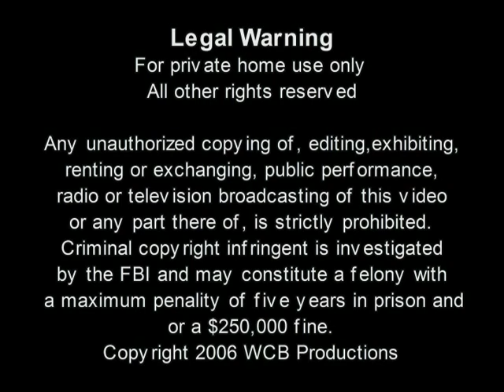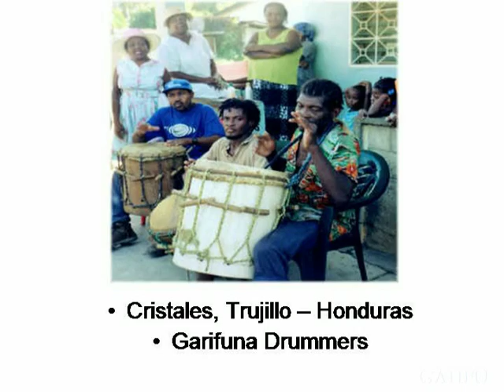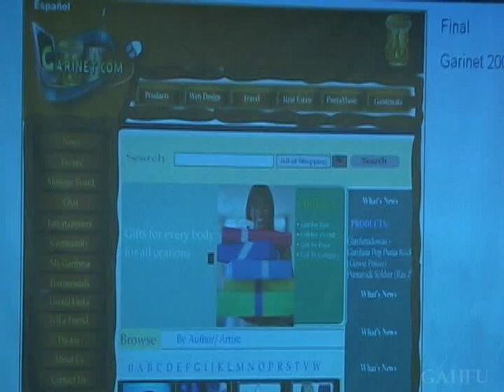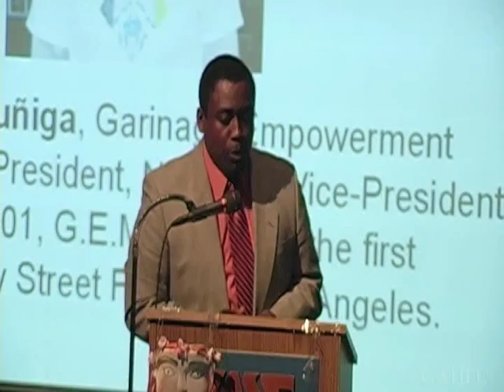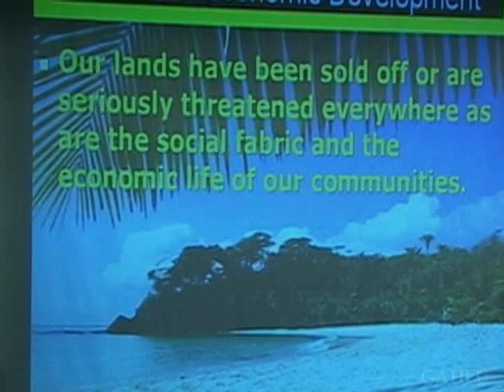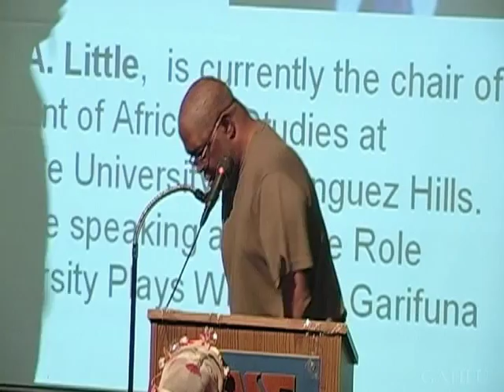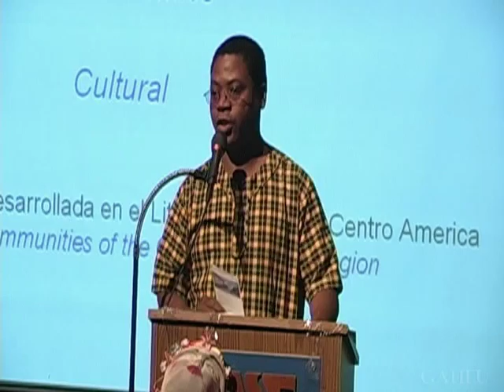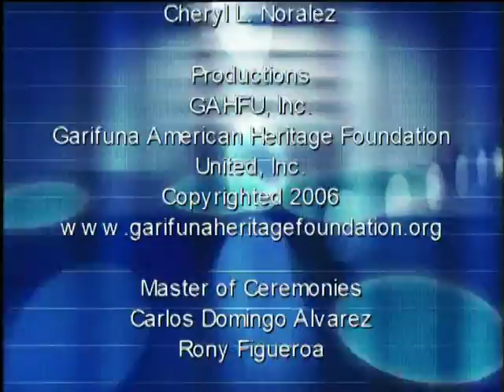2nd Annual Garifuna Community Forum LA Southwest College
2nd Annual Garifuna Community Forum LA Southwest College was held in 2006 with several exceptional presenters: Representing the leadership of the Garifuna women from Guatemala, Ms. Josefina Gregorio.  Tomas Zuñiga, GEM.  From Honduras: Carlos Domingo Alvarez, Jorge Garifuna, Garinet, Jose Francisco Avila, New Horizon Investments. From Belize: Mr. Young, Belize Consulate.  Performances by Nuru and The Los Angeles Wanaragua Dancers.  Sound provided by Mr. Eden Ramos.